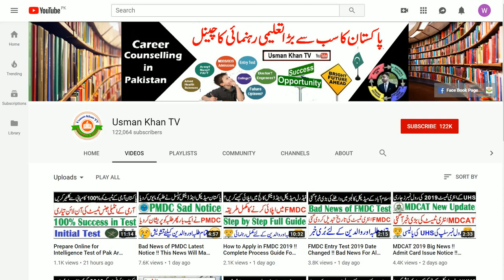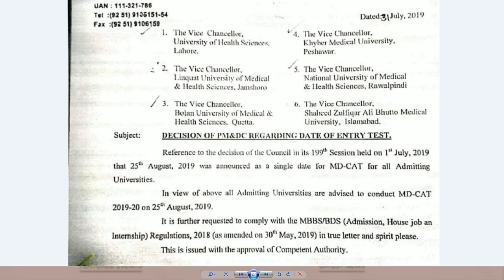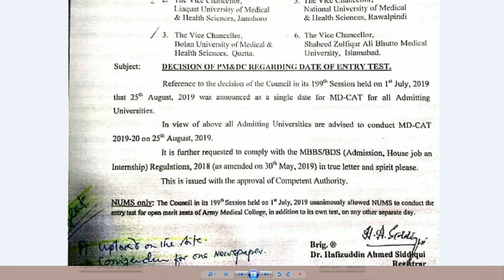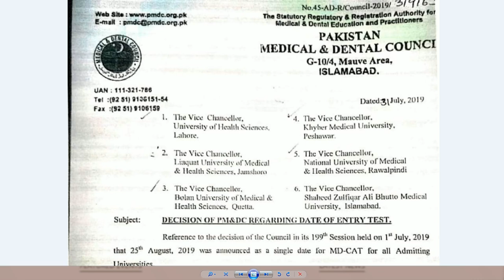PMDC Latest Notice Announced For Entry Test !! All Universities are Warned by PMDC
In This Video i will tell you about Latest Notice issued by PMDC  for Medical Entry Test Dates in Pakistan
Online Booking Form to Order NUMS and MDCAT Books (Cash On Delivery)